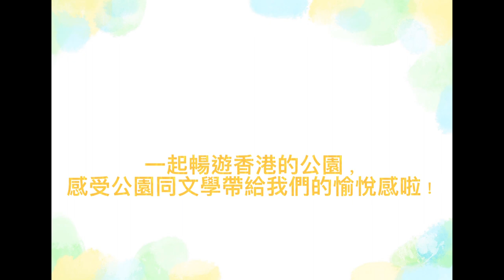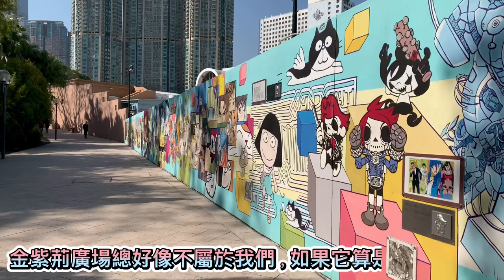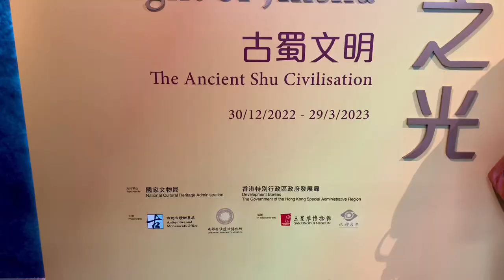#05 HK Vlog｜香港好去處｜九龍公園｜城中公園｜文物探知館 古蜀文明展｜遊公園 賞文學｜文學散步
香港在地圖上是一個特別小的城市，但是在這個高樓聳立的小港，還藏了不少公園。這次跟大家逛的是城中公園。在影片中，我也會跟大家分享我想拍香港公園的原因，希望大家都可以在空閒時，多出去走走，放鬆心情。

Vlog影片推薦：
#02 HK Vlog｜香港好去處｜將軍澳坑口文曲里公園｜香港公園｜中式園林｜香港園林
#03 HK Vlog｜香港好去處｜香港島半天遊｜香港文華酒店staycation｜中環大館市集｜銅鑼灣樂園素食